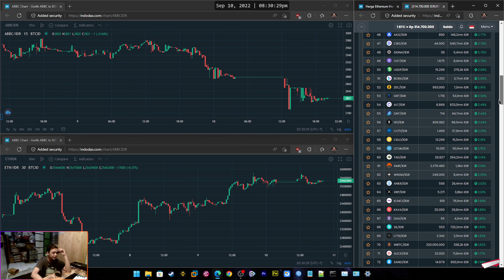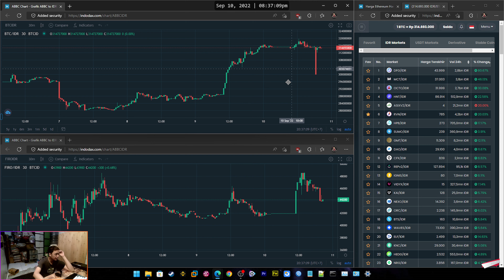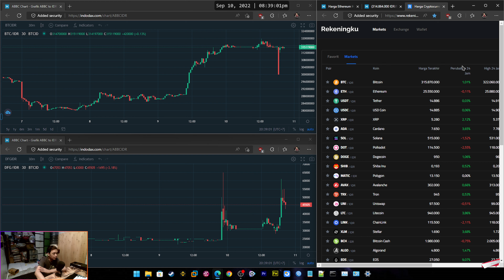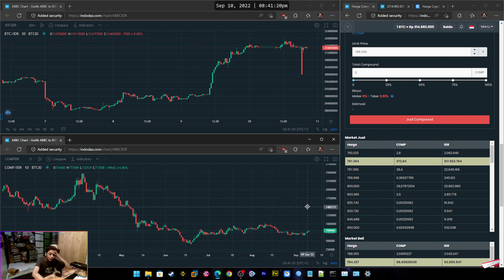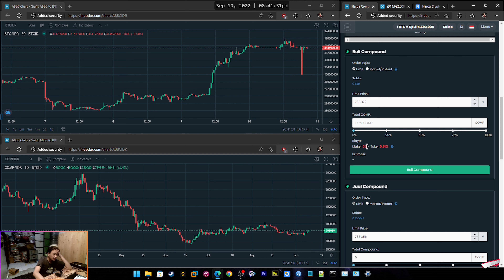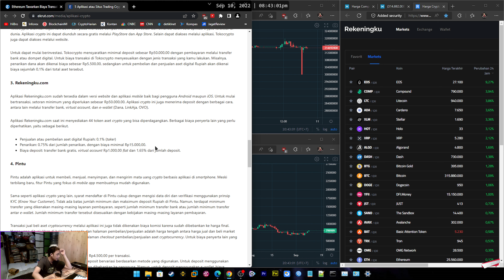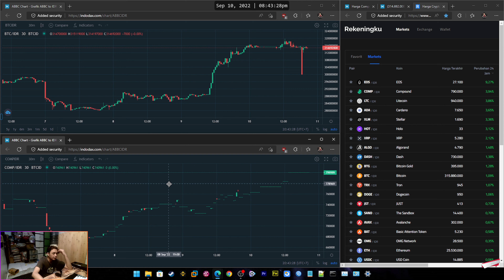Indodax - UpDate Fitur Indodax "Makin Kesini, Makin Kesana"